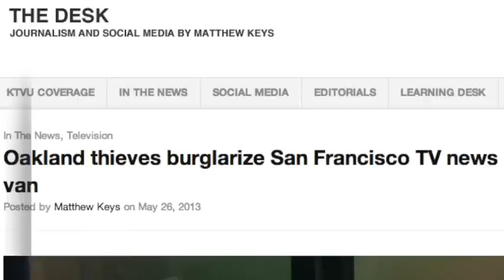TV News Crew Robbed at Gunpoint